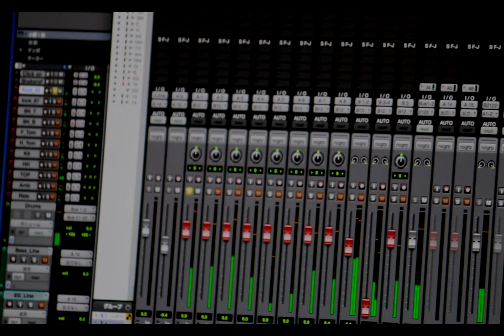[MV] NEW STOLEN HEARTS / (I need to)Repair My Heart c/w Ho Happy Day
タイトル
(I need to)Repair My Heart c/w Ho Happy Day
NEW STOLEN HEARTS

発売日:2017年9月16日リリース予定
品番: TCR013
販売価格予定:¥1600(税抜)

: Release info
遂にTwilight City Records 初のオフィシャル音源が7inchアナログとしてリリース！

これまでDJMix作品を中心にリリースを続けてきたTwilight City Records。SNS等では#newproject のタグの元進めていたプロジェクトが遂に解禁！

その記念すべき1stリリースは…
超本格派グルーヴィー・ノーザン・ソウルをリリースし活動していたスーパーバンド「Stormer & THE STOLEN HEARTS 」がバンドのフロントマンTetsuya "Stormer"Tamai 氏を中心に、「You're my special way」レコーディング時のメンバーが再集結し、Twilight City Recordsとのタッグの元誕生したニューバンド。

その名も…

『NEW STOLEN HEARTS』

新たなるソウルミュージックの世界観や価値観を見いだし、未来へとソウルを伝えるという使命の元生み出された至極の名作だ。

SIDE A は、このプロジェクトの為にTetsuya "Stormer"Tamai 氏が書き上げたミッドテンポな感情こみ上げるクロスオーバーソウル。
一度聞いたら余韻に浸ってしまう程の、珠玉のメロディーライン。後半のコーラスと哀愁漂うホーンワークは必聴だ。
フィーチャーされているMZO氏（THE 3776 / Mountain Mocha Killimanjaro）が奏でるハモンドオルガンは思わず目を閉じてしまう程の美しい音色に包まれている。

SIDE Bは、ダンサブルなモダンソウルクラシックスを原曲よりやや都会的な現代アレンジカバー。イントロから思わず踊り出してしまいそうな疾走感あるギターカッティング、輪郭がハッキリとしたバスドラム、美しくも可愛らしく歌い上げたコーラスワーク。  そして、この楽曲の『要』でもある熱く込み上げるホーンセッションでは拳を突き上げずにはいられない正にキラーカバーに仕上がっている。  サビのキャッチーなフレーズは自然と皆が口ずさんでしまうような新たなフロアクラシックと言っても過言ではない。

両SIDEどちらに針を落としても高揚感に満ち溢れる正にダブルサイダーな作品。
NEW STOLEN HEARTS とTwilight City Records が全てのミュージックリスナーのライフスタイルと共にこの楽曲が生き続ける事を願い、心を込めてお届け致します。

【NEW STOLEN HEARTS】

Rare Soul 45'sを演奏するバンドとして結成。
60's中期～後期までの音に影響を受けながらも、年代を問わず黒人音楽の中にある本質的な”声"と”歌"、サウンドへのこだわりと"踊れな意味ないやろ"というスタンスの元、永遠に色褪せる事の無い普遍的なPop Music、Dance Musicとして、フロアを意識したClub Soulを目指す。2006~2014にかけて渋谷LUSHにて”Stormer.Underground Black Music Dance Communication / DOTS'n'LINEを主催。2010年にファーストアルバム『IT'S ALL RIGHT THE SOUL FORTUNE SOCIETY』をリリース。
2012年にバンド名をStormer & THE STOLEN HEARTSに改名、初の7インチシングル『You're My Special Way / Try My Loveをリリース。2013年にはKEB DARGE作詞によるPlease Give It Back c/w ノーザンソウルクラッシックPeanuts Duckのカバーをリリース。
そして2017年秋、Twilight City Recordsより実に4年振りのシングル、Repair My Heart c/w モダンソウルクラッシックHo Happy Dayのカバーをリリースする。